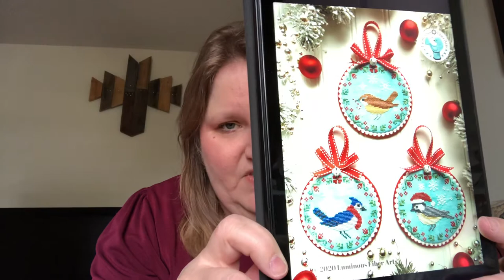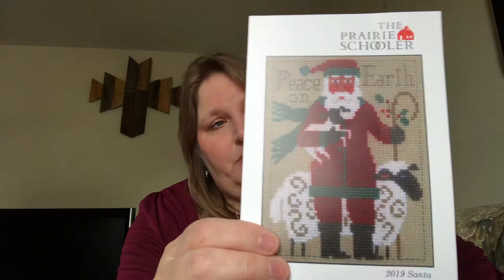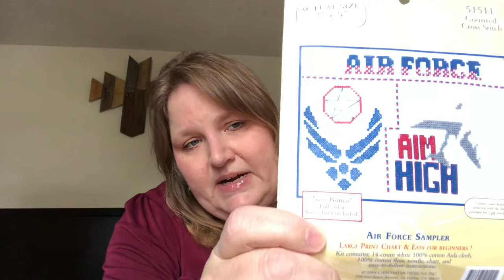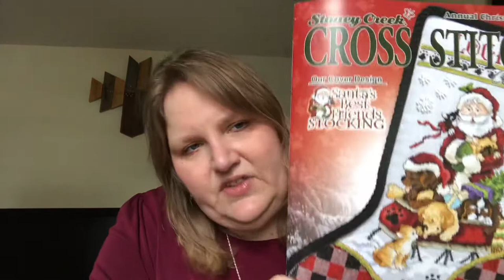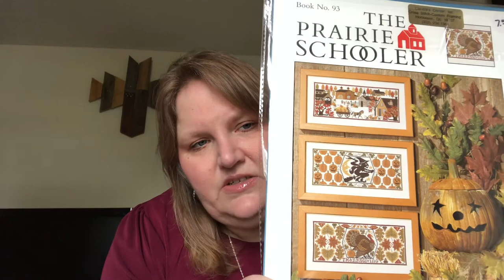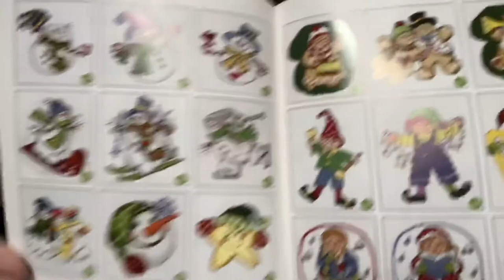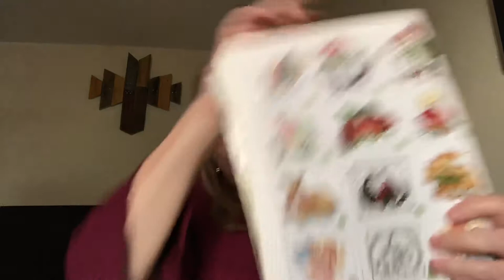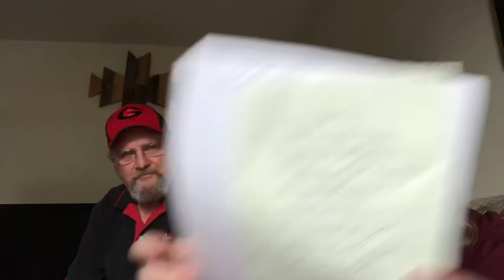Flosstube #17: The one with fabulous birds, project bags and shellacked hair.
Thank you for spending a little bit of your day with me!

Projects:
Luminous Fiber Arts
Stitching with the Housewives